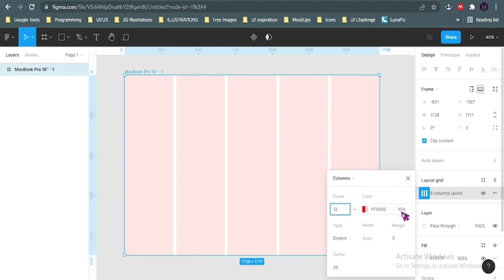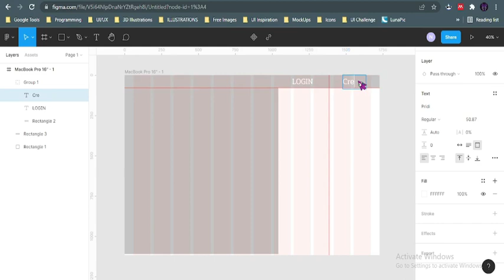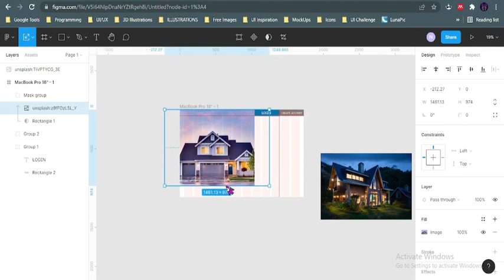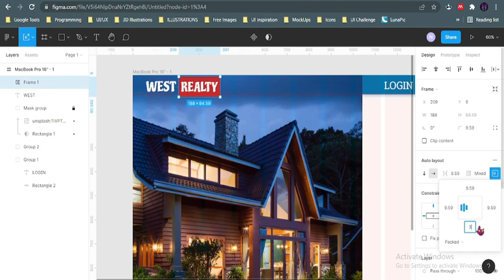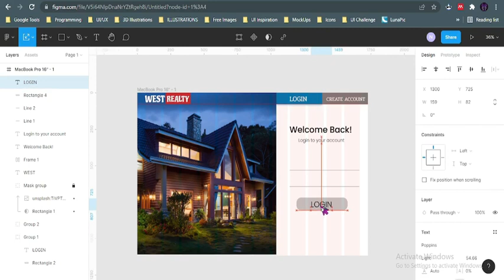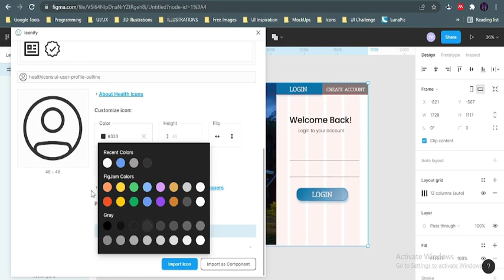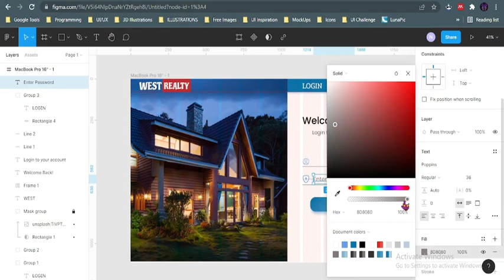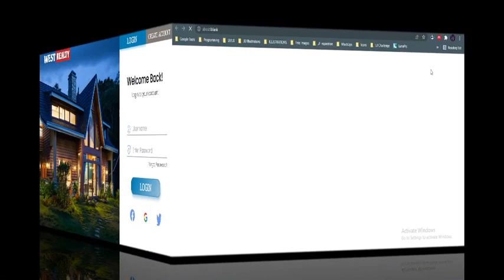UI Challenge: Designing A Login Page For A Realtor Website || Figma